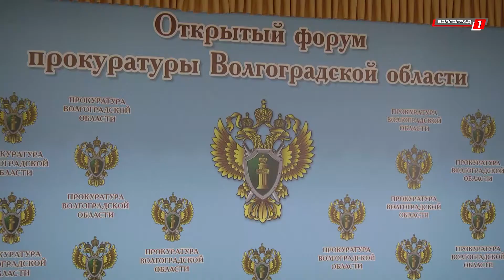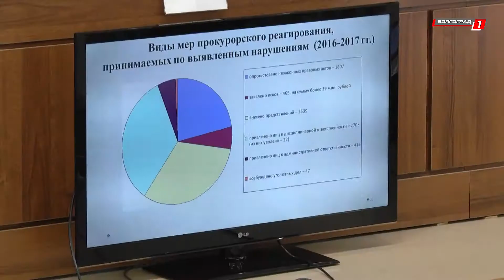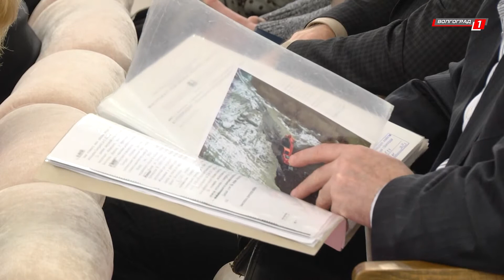В Волгограде состоялся открытый региональный форум прокуратуры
В Волгограде состоялся открытый региональный форум прокуратуры, посвященный теме борьбы с коррупцией. В значимом мероприятии, организованном   областным надзорным ведомством,  приняли участие представители общественных объединений, политических партий, законодательной и исполнительной власти, а также полиции и следственного управления.